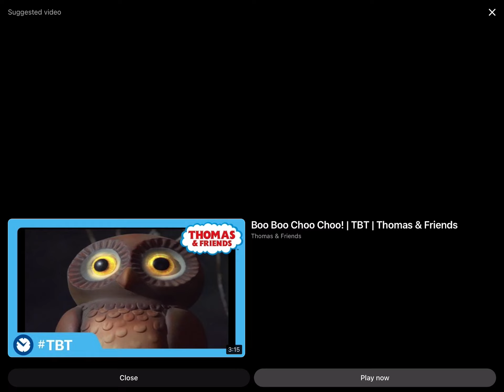Curious George: A Very Monkey Christmas - Christmas with a Monkey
The song is from Nick Nolan for Curious George: A Very Monkey Christmas for Betsy and Steve.

So this is our song for Christmas with a Monkey for Curious George A Very Monkey Christmas.